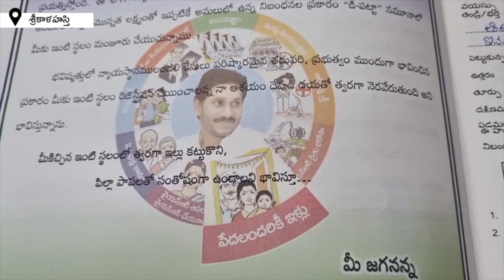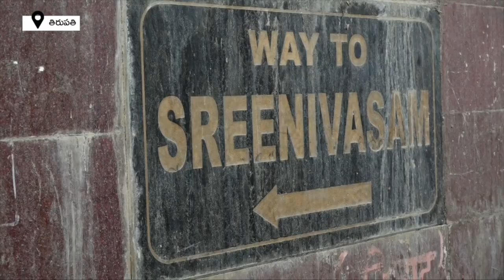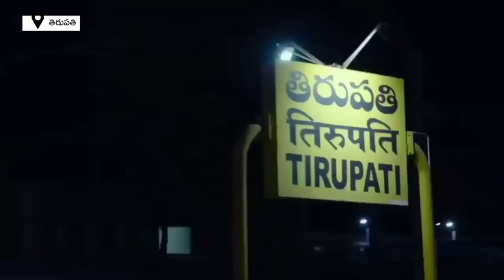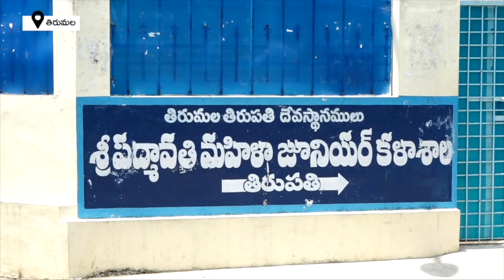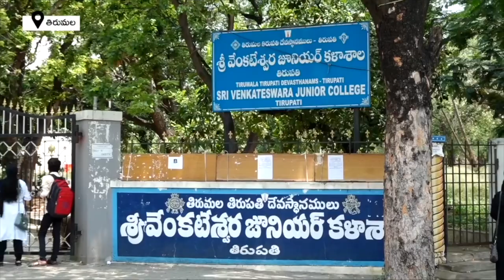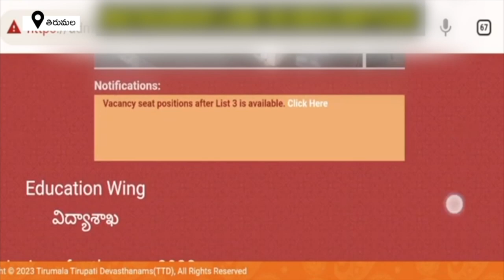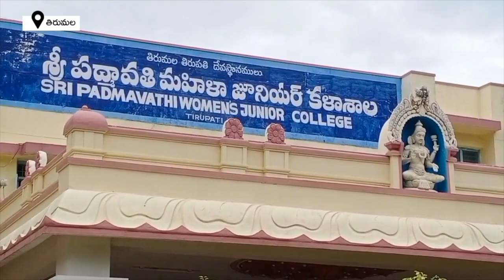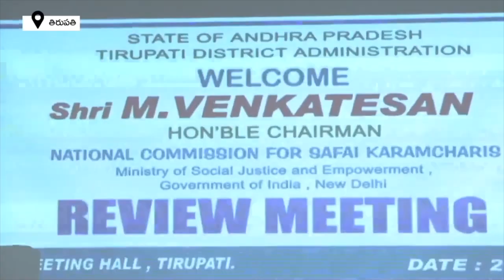TIRUPATI DISTRICT NEWS BULLETIN